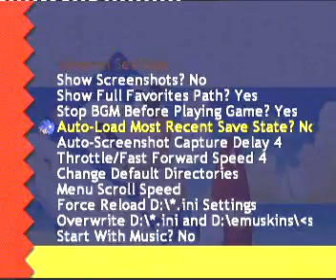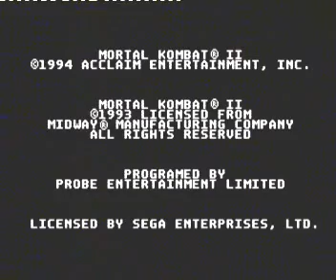neo genesis preview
Xbox sega genesis/32 emulator